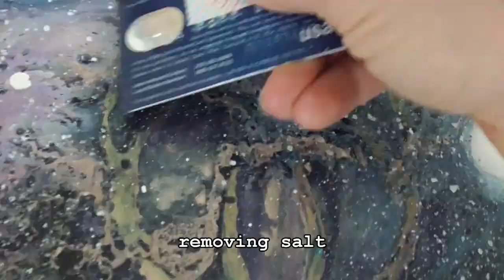Dear Friends - Mixed Media Painting by WYANNE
Short demo of my painting and a little hello from me. Still kicking the Big C's ass! Find me at LifeBook 2016!